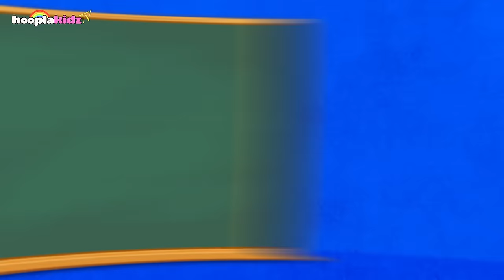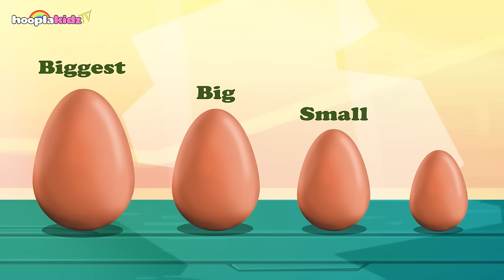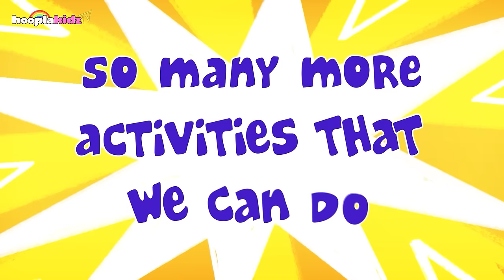Supernoms Finger Family + Many More Kids Songs | Learn With Om Nom | HooplaKidz TV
The superheroes are back to fight evil and have fun while singing finger family song. Meet the Supernoms family who will save the world and fight the evil! Who is your favorite Supermom?

About HooplaKidz TV:

Welcome to HooplaKidz TV. Here you will find a wide variety of funny cartoon shows for kids of different age groups. We showcase many popular cartoon shows such as Om Nom, Gazoon, and much more. We also have some classic nursery rhymes as well as Christmas and Halloween Songs. So join us for a fun and frolic adventure with songs, stories, and lots of Hoopla-fun!